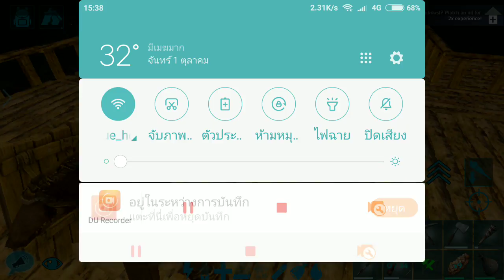ARK: Survival Evolved #2 ต่อระเบียงดาดฟ้า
อ่านไม่ออกก็มั่วไป เปลืองทรัพทีสะสมมาจริง
ดาวโหลด
เพลย์ลีสต์